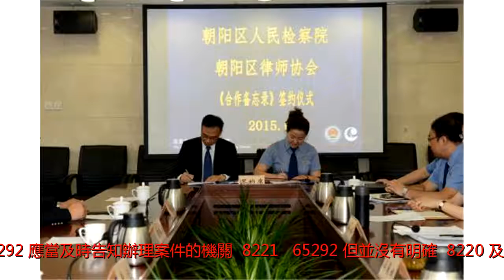雲南峨山檢察院以律師未&#8220;及時&#8221;告知辦案單位&#8220;違法&#8221;會見犯罪嫌疑人為由向律所發&#12298;糾正違法通知書&#12299;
來源：律師權益關注網2018年1月26日&#65292;雲南玉溪市峨山縣檢察院發布通告&#65306;今年1月&#65292;我院刑事執行檢察局在履行監管活動檢察中發現&#65306;雲南協和律師事務所律師毛某&#12289;陳某接受犯罪嫌疑人余某家屬的委託後&#65292;未依照法律規定及時告知案件辦理機關的情況下&#65292;到峨山縣看守所違法會見了在押犯罪嫌疑人余某&#12290;&#8203;&#8203;&#8203;峨山檢察院在通報中說&#65306;毛某&#12289;陳某的上述行為違反了&#12298;中華人民共和國刑事訴訟法&#12299;第三十三條第四款&#12289;&#12298;中華人民共和國律師法&#12299;第三條&#12289;雲南省五部門聯合下發的&#12298;關於規範和保障辯護律師依法執業有關問題的規定&#65288;修訂&#65289;&#12299;第十二條之規定&#65292;即辯護律師接受犯罪嫌疑人&#12289;被告人委託後三日內應當及時告知辦理案件的機關&#65292;並提供律師事務所證明文書和委託書或者法律援助公函&#12290;為保障刑事訴訟活動的順利進行&#65292;我院根據&#12298;人民檢察院看守所檢察辦法&#12299;第四十條第&#65288;二&#65289;項啟動糾正違法程序&#65292;通知雲南協和律師事務所予以糾正&#12290;近日&#65292;我院收到了雲南協和律師事務所對我院發出的&#12298;糾正違法通書&#12299;的整改糾正情況的書面回復&#12290;(adsbygoogle=window.adsbygoogle||[]).push({});本網編輯評論&#65306;&#12298;刑事訴訟法&#12299;雖然規定&#8220;辯護人接受犯罪嫌疑人&#12289;被告人委託後&#65292;應當及時告知辦理案件的機關&#8221;&#65292;但並沒有明確&#8220;及時&#8221;的含義&#12290;雲南省&#12298;關於規範和保障辯護律師依法執業有關問題的規定&#65288;修訂&#65289;&#12299;將&#8220;及時&#8221;明確規定為&#8220;三日內&#8221;&#65292;但沒有規定律師在接受委託後&#65292;不能在通知辦案單位之前會見犯罪嫌疑人&#12290;雲南省該項規定將&#12298;刑訴法&#12299;規定辯護人接受委託後&#8220;應當及時告知辦理案件的機關&#8221;的規定自行規定限定在三日內&#65292;屬於濫權&#12290;另外&#65292;峨山縣檢察院要求律師在接受委託後應先通知辦案單位才能會見犯罪嫌疑人&#65292;是事實上濫用職權造成在國家法律法規之外任意增加律師代理備案手續&#12290;參考資料&#65306;(adsbygoogle=window.adsbygoogle||[]).push({});&#12298;中華人民共和國刑事訴訟法&#12299;第三十三條犯罪嫌疑人自被偵查機關第一次訊問或者採取強制措施之日起&#65292;有權委託辯護人&#65307;在偵查期間&#65292;只能委託律師作為辯護人&#12290;被告人有權隨時委託辯護人&#12290;偵查機關在第一次訊問犯罪嫌疑人或者對犯罪嫌疑人採取強制措施的時候&#65292;應當告知犯罪嫌疑人有權委託辯護人&#12290;人民檢察院自收到移送審查起訴的案件材料之日起三日以內&#65292;應當告知犯罪嫌疑人有權委託辯護人&#12290;人民法院自受理案件之日起三日以內&#65292;應當告知被告人有權委託辯護人&#12290;犯罪嫌疑人&#12289;被告人在押期間要求委託辯護人的&#65292;人民法院&#12289;人民檢察院和公安機關應當及時轉達其要求&#12290;犯罪嫌疑人&#12289;被告人在押的&#65292;也可以由其監護人&#12289;近親屬代為委託辯護人&#12290;辯護人接受犯罪嫌疑人&#12289;被告人委託後&#65292;應當及時告知辦理案件的機關&#12290;&#12298;中華人民共和國律師法&#12299;第三條&#12288;律師執業必須遵守憲法和法律&#65292;恪守律師職業道德和執業紀律&#12290;律師執業必須以事實為根據&#65292;以法律為準繩&#12290;